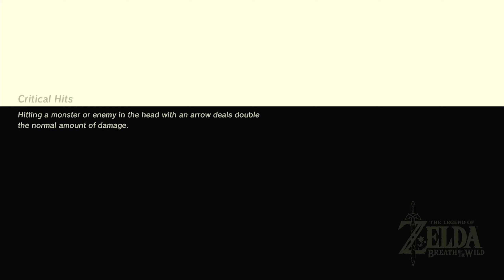What Is Happening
I'm back running through old Hyrule,

I like Zelda BOTW more that TOTK,

I just feel more freedom in BOTW,

Let's Plow through Hyrule one last time,